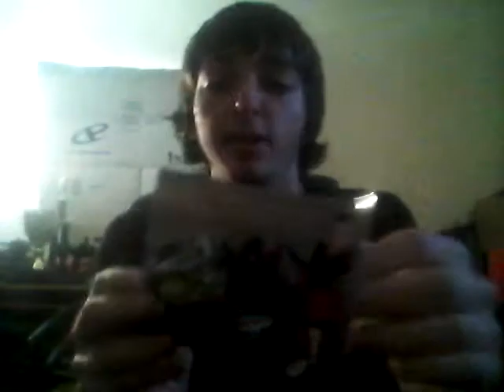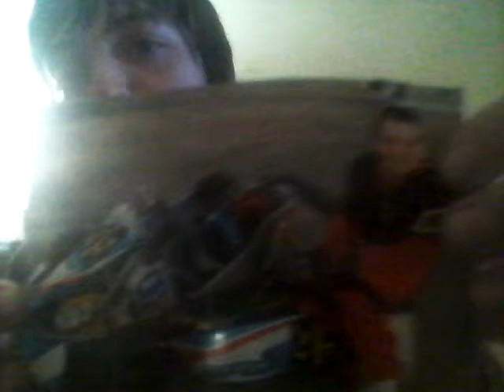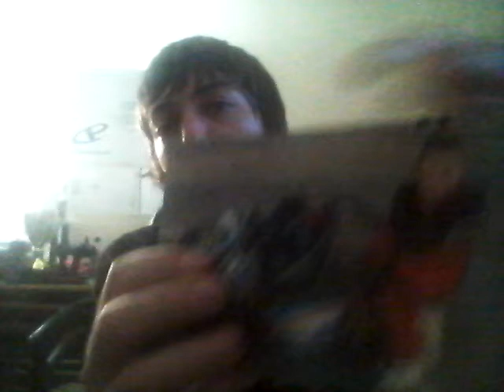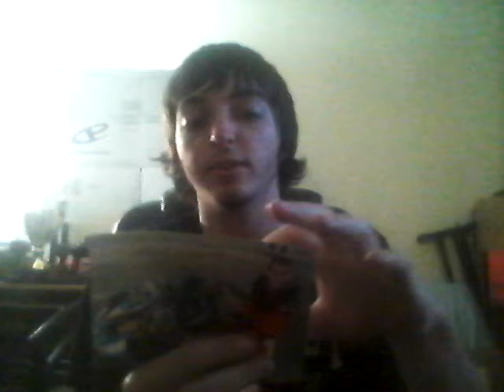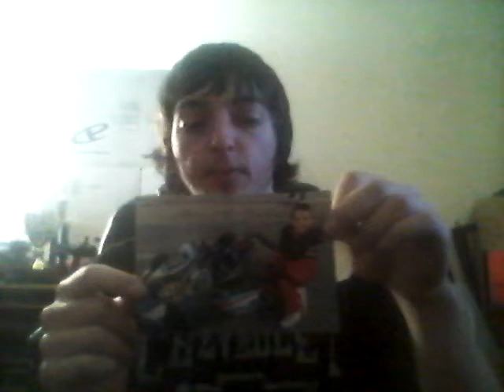My 10 years of kart racing part 1 of 2